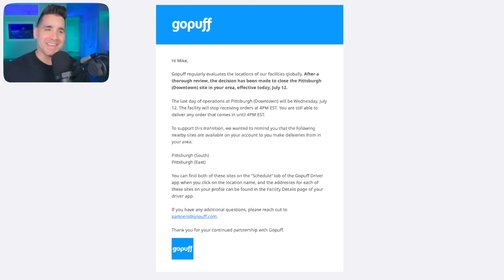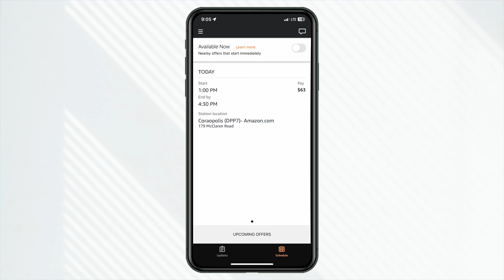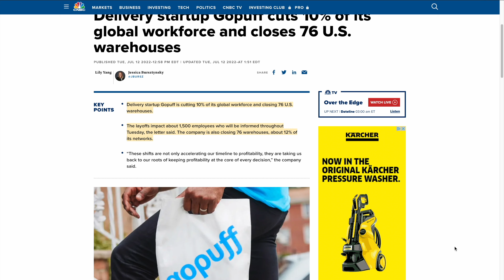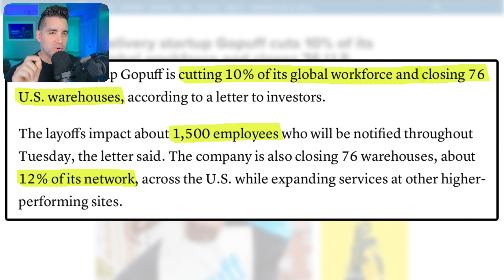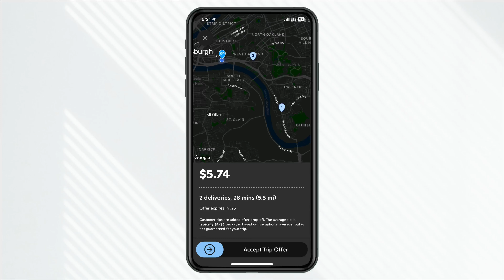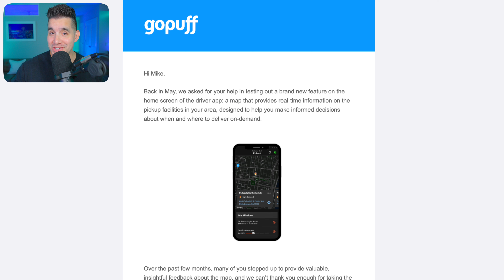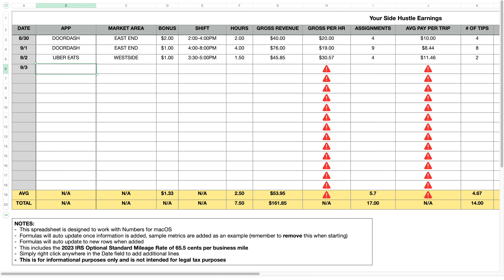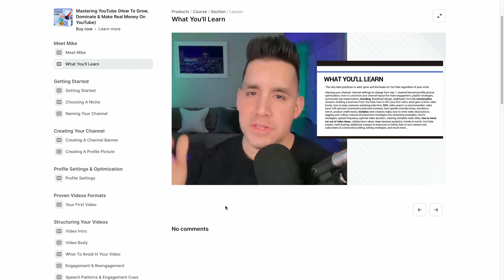BREAKING: Gopuff Is Failing (WARNING To Drivers)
Gopuff is making some big changes, are these indicators that Gopuff is failing as a side hustle platform?

🖥Video Chapters🖥
0:00 - Intro
0:41 - Gopuff Makes A Tough Decision
1:22 - Closing Warehouses
1:45 - Consider The Following With Warehouse Gigs
2:45 - Gopuff Is Closing Warehouses Nationwide
3:22 - Side Hustle Warning Signs (ANY App)
3:51 - Decreasing Pay
4:15 - Gopuff's Problematic Order Process
4:54 - Does This Help Gopuff Drivers?
5:34 - How To Protect Your Side Hustle (Do This)
6:24 - Do This If You're Affected